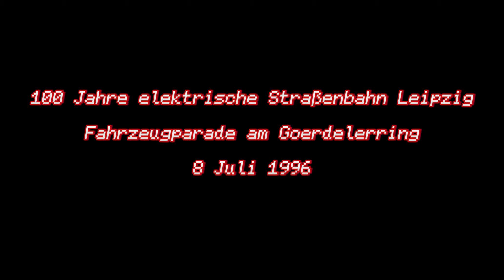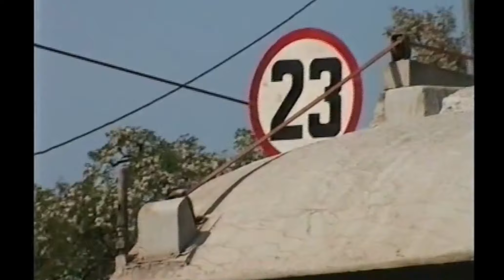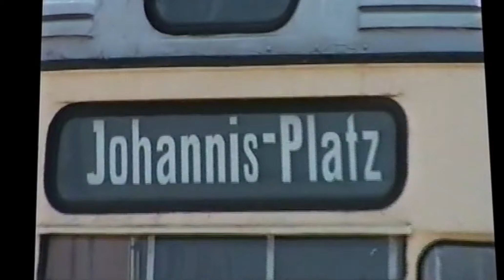100 Jahre elektrische Straßenbahn Leipzig 1996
Hallo zusammen!

heute nehme ich euch mit auf eine kleine Zeitreise. Blicken wir zurück ins Jahr 1996, also vor fast 30 Jahren feierte man das Bestehen der elektrischen Straßenbahn.

Zusehen ist der Goerdelerring wo eine große Fahrzeug Parade veranstaltet wurde.

Da ich zu dieser Zeit noch nicht gelebt habe, weise ich darauf hin, dass dieser Film durch Rainer Burkhardt aufgenommen wurde und im Auftrag hier veröffentlicht wurde.
Zukünftig dürft ihr euch auf weitere zahlreiche Filme  Ende der Ende 90er und frühen 2000er Jahre freuen!